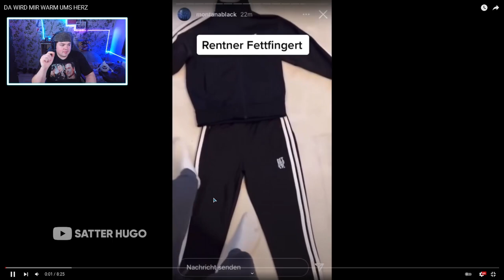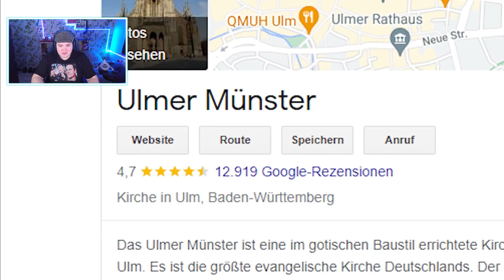DA WIRD MIR WARM UMS HERZ | REAKTION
Mein PC
* Extra SSD